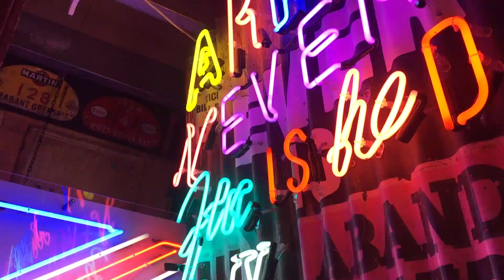"Him"| "他"| Short Video Art Portrait Film| 短视频 艺术电影| M83 - Midnight City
Model: Niall Lissenden
London, 2018